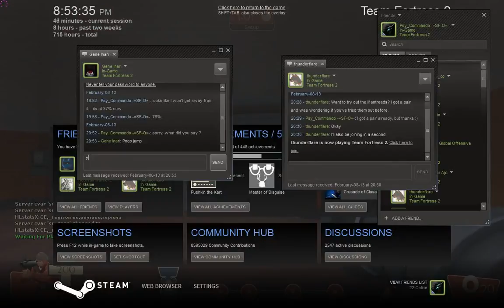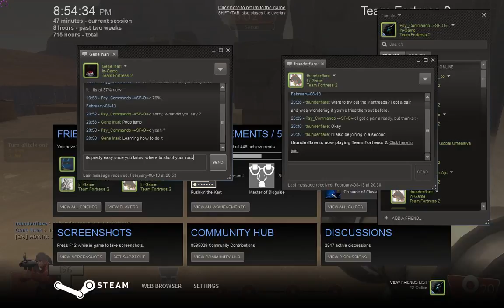TF2 SFO Game Night 2013/02/08 - Part5